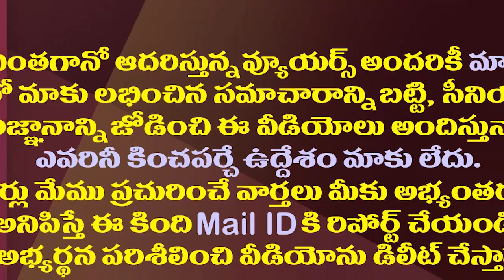పొత్తుకు ముందే పంచాయతీ..నాదెండ్లకు టీడీపీ షాక్| First Tussle Between TDP And Janasena| AP Politics